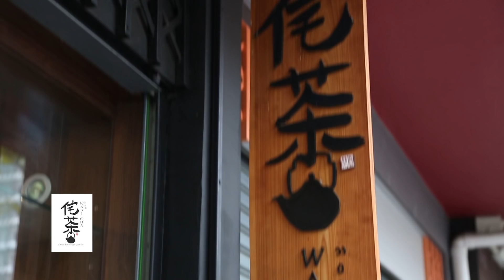Hello English! - โตแล้วจะเรียกอะไรก็ได้ (The difference between snack dessert and treat)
อย่าเพิ่งนั่งงงว่าเอ...ทั้งสามคำนี้มันก็แปลว่าขนมกันหมดเลยไม่ใช่เหรอ เพราะถ้าอยากรู้ว่าสามคำนี้ต่างกันตรงไหนก็ต้องลองดูเลย

สามารถติดตามชมรายการ Hello English! ทุกวันจันทร์ - พฤหัสบดี เวลา 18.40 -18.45 น.ทางช่อง NOW 26